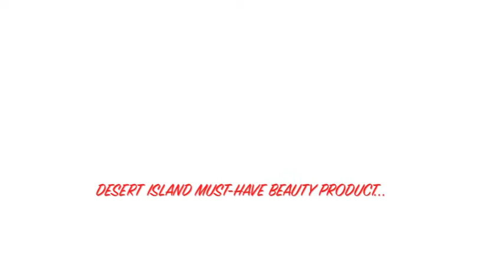10 More Things You Didn't Know About Gretchen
The Project Runway champ showed us her softer side when she visited Marie Claire's offices.